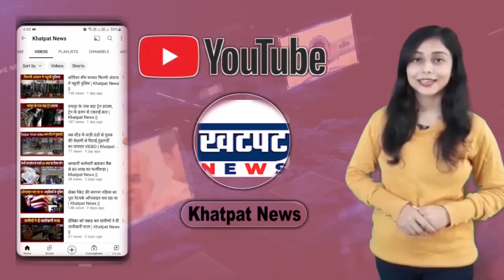टीएस सिंहदेव को बीजेपी शामिल होने का न्योता , BJP के मंत्री ने दिया न्योता | Khatpat News